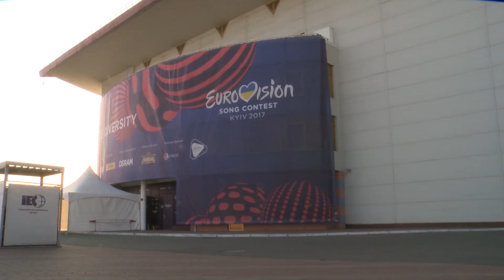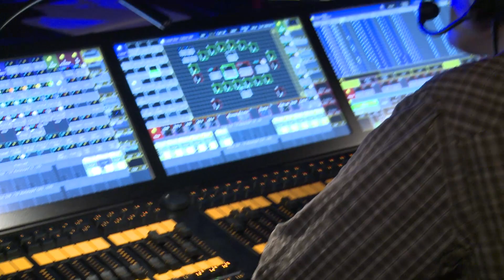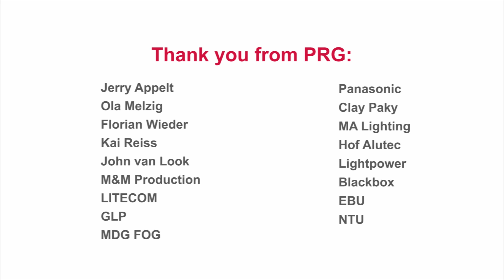Eurovision Song Contest (ESC) 2017 Arena Tour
John van Look, Jerry Appelt, Ola Melzig and Kai Reiss give you a tour around the Eurovision Song Contest (ESC) Arena in Kiev. Some details of the technical part of the production are included.